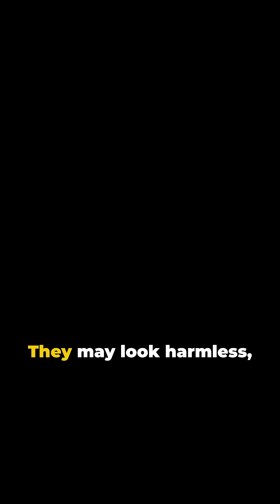When Icebergs Meet Ships: A Chilling Encounter!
Ever wondered what happens when icebergs collide with ships? In this exciting YouTube Short, we explore the chilling encounters between these colossal ice giants and maritime vessels. Watch as stock footage reveals the dramatic impact and the science behind iceberg formation and ship safety measures. Discover how engineers design ships to withstand nature’s icy obstacles and the historical incidents that shaped maritime navigation. Don’t miss this gripping visual journey through the frozen waters!

OUTLINE:

00:00:00 When Icebergs Meet Ships: A Chilling Encounter!